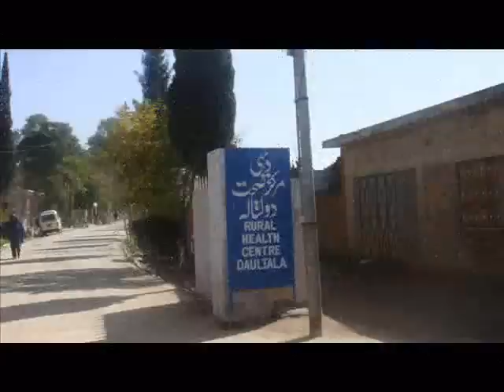A VIEW OF DAULTALA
UP LOADED BY SYED MUNAWAR NAQVI